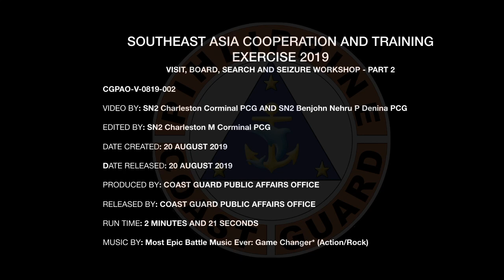PCG REPORTS: PCG hosts for the third time SEACAT Exercise 2019 (Day 2)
MANILA, Philippines.(19 August 2019)- The Philippine Coast Guard (PCG) welcomes the participants for a week-long maritime security exercise bringing more than 100 local and foreign maritime law enforcement counterparts from different countries which will be hosted again by the PCG to be held in Manila.

This year is the third hosting of the PCG for SEACAT (Southeast Asia Cooperation and Training) Exercise’s boarding workshop starting today, August 19 until August 30.

SEACAT is annually conducted to address common concerns of maritime security threats prevalent in the ASEAN region such as illegal fishing, smuggling, illegal drug, piracy and human trafficking. This event also aims to promote mutual international cooperation between participating agencies.
The Visit Board Search and Seizure (VBSS) workshop will be joined by one hundred personnel from the countries of Cambodia, Indonesia, Malaysia, Singapore, Sri Lanka, Thailand, Japan, United States of America and Philippines.

The United States Coast Guard Law Enforcement Detachment will lead the conduct of maritime interdiction operation/vessel board, search and seizure (MIO/VBSS) workshop to level-up the best practices of use of force and demonstration of arresting techniques; lecture on smuggling trends; drills on flex and handcuffing, positive control measures for compliant and non-compliant boarding, and multiple-man room entry, tactical team movement and inspections and weapons retention to be executed aboard PCG vessels.

Participating countries have sent liaison officers to man the watch team who will facilitate exchange of information, coordinate surveillance operations, and alert respective headquarters in the conduct of MIO/VBSS operation to the vessel of interest.

To mark the conclusion of the exercise, a sea phase activity will be conducted with two tracking and boarding scenarios in the Philippines waters.